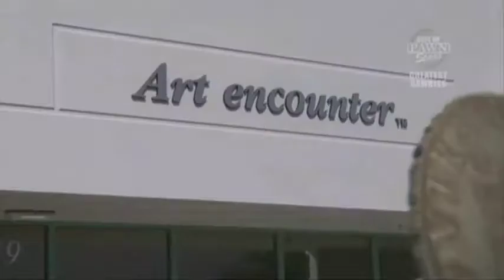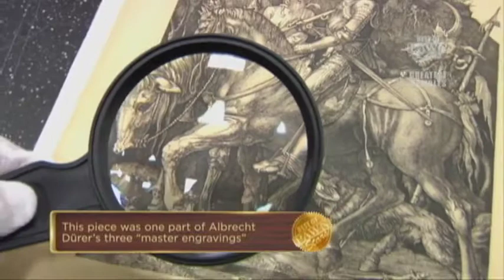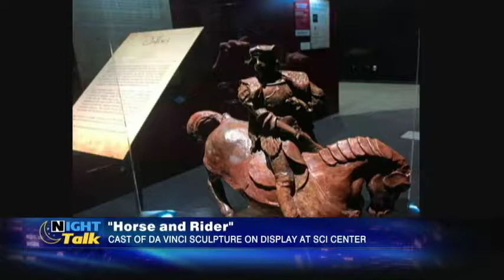NightTalk of Pittsburg, PA interviews Brett Maly on 5/1/19.